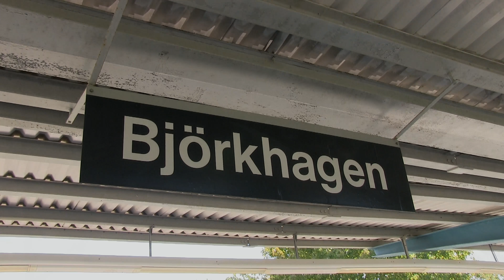Björkhagens tunnelbanestation med C20 tåg. Med stadsbild.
Björkhagens station på den gröna linjen mot Skarpnäck.
0:02 Ett C20 tåg mot stan kör på motspåret.
0:36 Ett annat C20 tåg på stationen.
1:49 Ett tåg mot Skarpnäck.
2:38 Perrongen i Björkhagen.
2:41 Skylt Björkhagen.
2:49 Rulltrappa.
2:57 Hiss och spärrar sedd från insidan.
3:02 Spärrar från utsidan.
3:07 Stationen sett från utsidan.
3:16 C20 tåg på tunnerlbanebron över Karlskronavägen.
3:23 Björkhagens skola.
3:27 C20 tåg på bron över Malmövägen.
3:34 Ronnebyvägen.
3:39 Fontäner i Björkhagens centrum.
3:34 Malmövägen
3:47 Nytorps badet
3:58 Björkhagen sedd från Nytorps gärde.